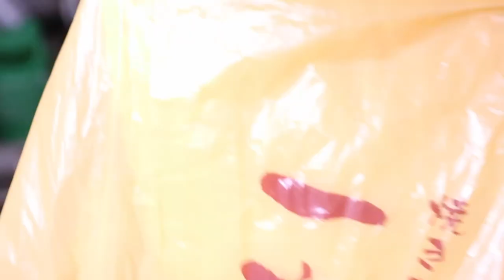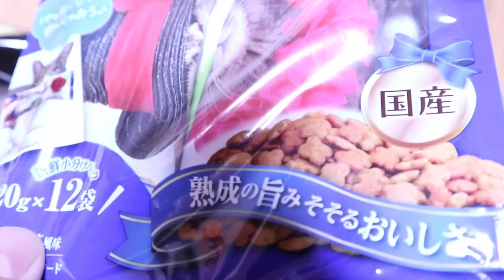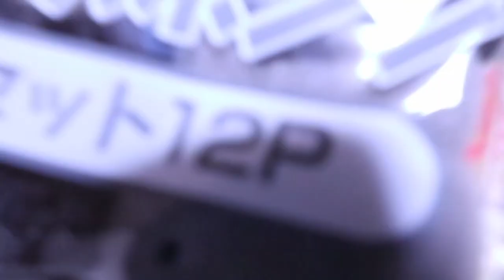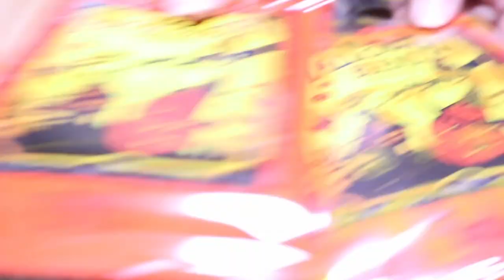ジャンポンの歯磨きとみんなからのプレゼント開封！【Jean & Pont 1915】2019/10/24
ジャンくんはまだ少しだましだましですが液体の歯磨きを使って指でゴシゴシしています。
ポンちゃんにはまだ通用しませんがもう少し仲良くなったら行けるようになるかもしれません。
今日も差し入れとプレゼントの数々を開封する動画になります。
みんなぁぁぁ！　ありがとう！！